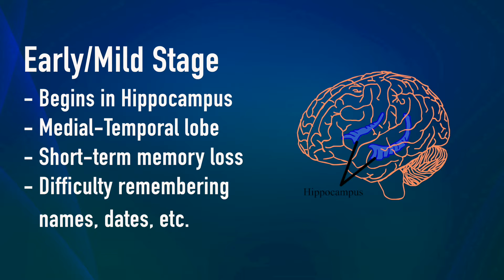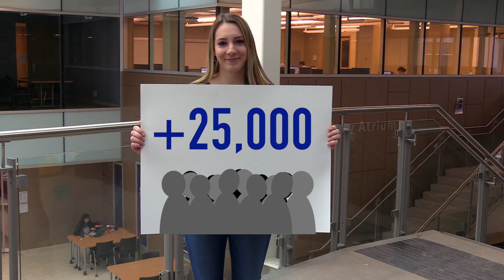Alzheimer's Disease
The following video is a public service announcement produced by UBC students in partial fulfillment of Human Kinetics 431. The video was designed to promote exercise prescription for older adults living with chronic disease.